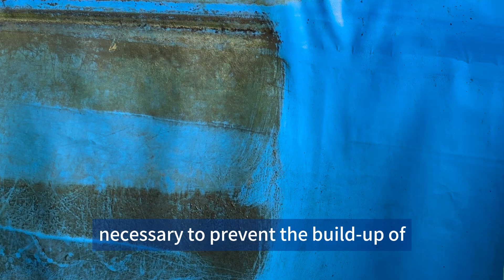BIOFLOC SECRETS: ULTIMATE MAINTENANCE FOR HEALTHY AQUACULTURE!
Welcome to RAS Aquaculture! 🌊 In this video, we're diving deep into the world of biofloc farming. Discover the secrets to maintaining a healthy and productive biofloc system. From water quality management to feeding strategies, we cover all the essential tips and tricks to keep your aquaculture thriving.

📈 Why Watch?
Proper maintenance is crucial for the success of any biofloc farm. Learn how to maximize your yield, minimize risks, and ensure the health of your aquatic organisms. Whether you're a beginner or an experienced farmer, this video provides valuable insights that can take your biofloc farming to the next level.

Want to master mud crab aquaculture? Join our monthly courses! 🦀
📩 Interested? Could you drop us a PM for more information?